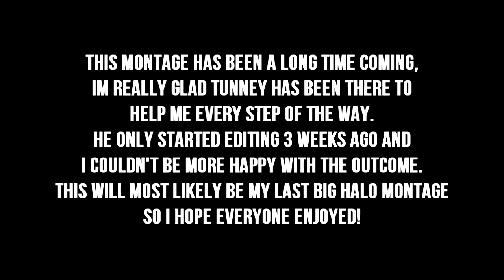Todd :: Halo 3 Montage 2 - Edited By Tunney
This is Todd's 2nd Halo 3 montage, edited by Tunney. The gameplay is great, showcasing a ton of super sweet social multikills (along with a sick MLG killtrocity), which include many no scopes, mancannon snipes, and other awesome plays. There's also a neat killtacular splatter at the en. The editing is good too, syncing the footage well while letting it speak for itself. Enjoy!